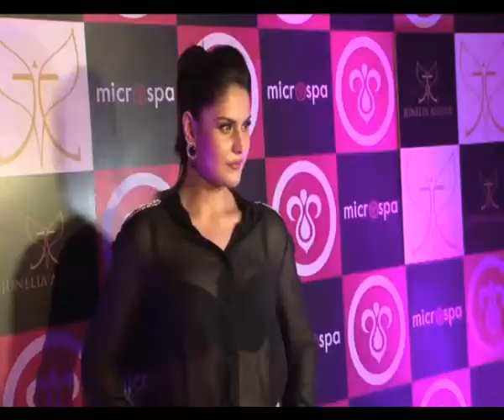Jacqueline, Harman at spa launch - IANS India Videos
A host of Bollywood stars like Jacqueline Fernandez, Zarine Khan, Harman Baweja, Parvin Dabas and Samir Soni with wife Neelam attended the launch of Microspa in Mumbai, Wednesday. Watch who all attended the spa launch here.